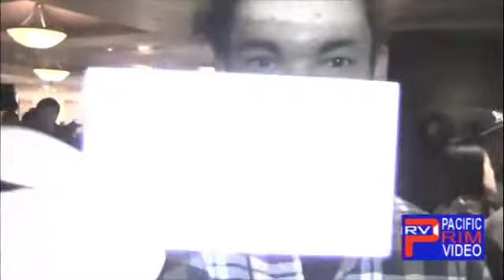Lindsey B with Lando Wilkins at Urban Street Jam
Pacific Rim Video talks to Lindsey of Beat Freaks with Lando Wilkins of the Boxcuttuhz at Urban Street Jam held at the Hilton Hotel in Costa Mesa, Ca this past Saturday February 20, 2010. Clip produced by Peter Gonzaga. Videography Jonard Yanzon. Photography by Sthanlee B. Mirador